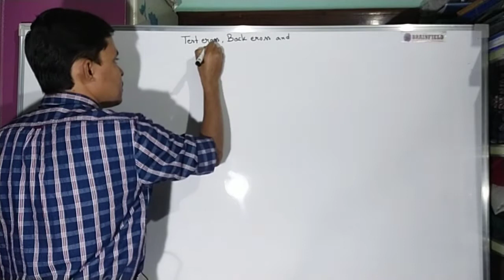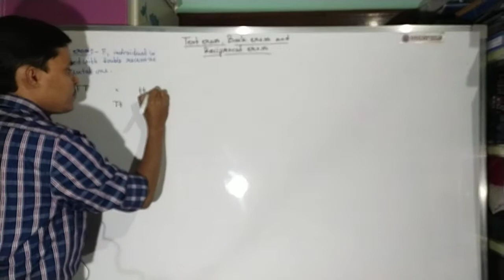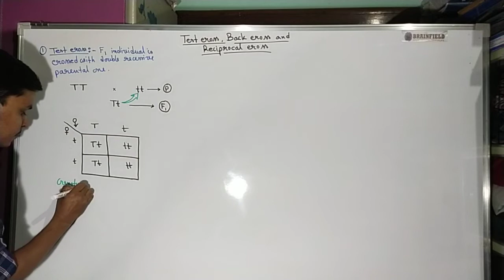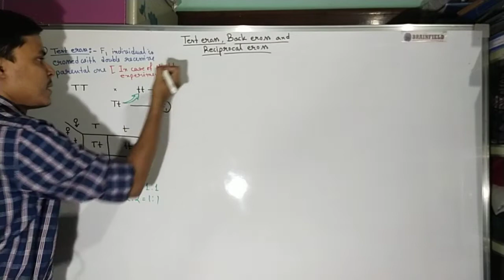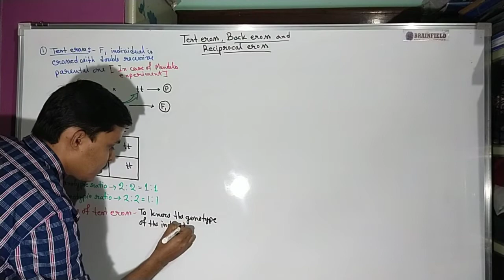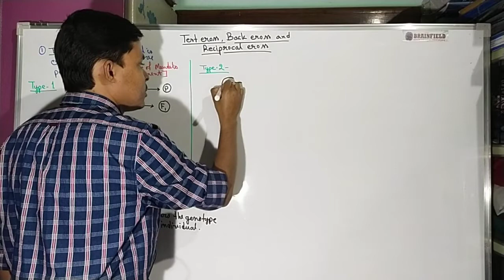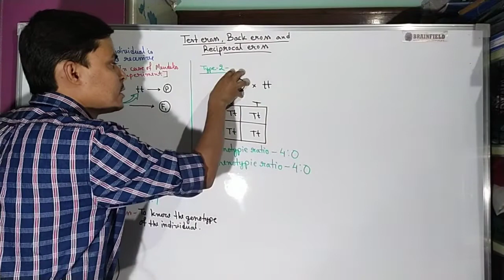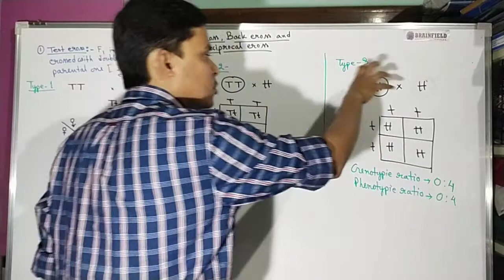(01)Principles of Inheritance and Variation: Test Cross